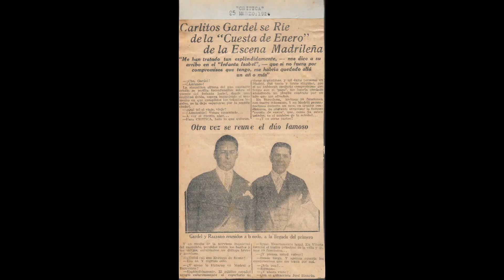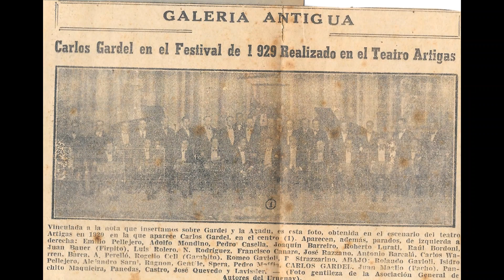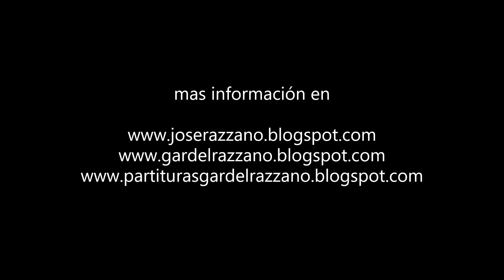Carlos Gardel *Calor de hogar*(Grabacion de 1929)